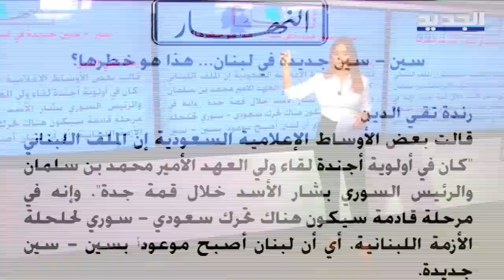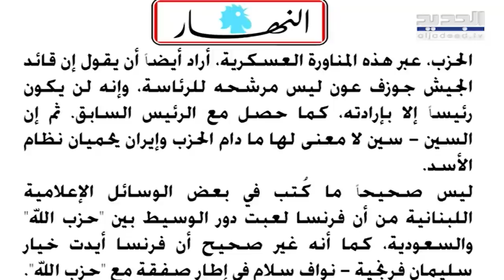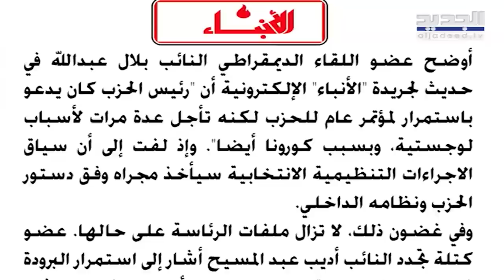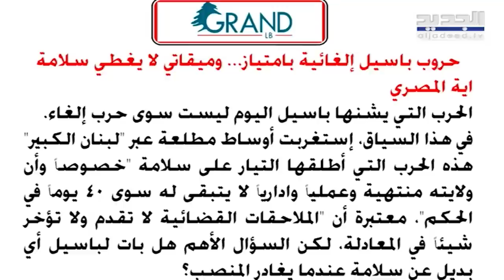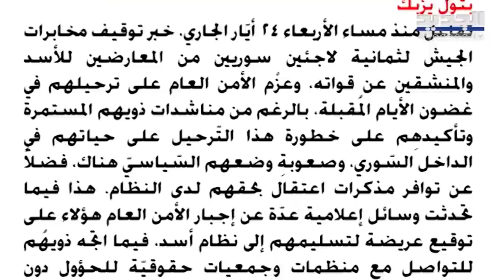صحيفة تكشف نوايا باسيل : هذا ما يخطط له في ملف سلامة !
ورد في موقع لبنان الكبير اليوم : إستغربت أوساط مطلعة عبر "لبنان الكبير" هذه "الحرب" التي أطلقها التيار على سلامة "خصوصاً وأن ولايته منتهية وعملياً وادارياً لا يتبقى له سوى 40 يوماً في الحكم"، معتبرة أن "الملاحقات القضائية لا تقدم ولا تؤخر شيئاً في المعادلة، لكن السؤال الأهم هل بات لباسيل أي بديل عن سلامة عندما يغادر المنصب؟